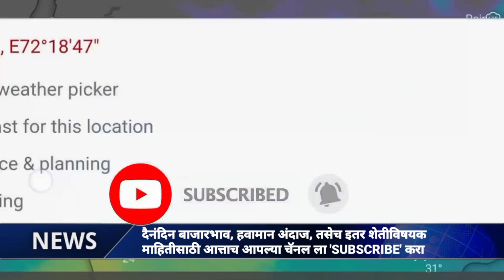हवामान अंदाज.आज रात्री येत्या 3 तासांत या जिल्ह्यांत भयंकर वादळी पाऊस.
राज्यावर अस्मानी संकट.घराबाहेर पडताना काळजी घेण्याचा हवामान खात्याचा सल्ला.

हवामान अंदाज.अरबी समुद्रात भयानक चक्रीवादळ.Cyclone.

हवामान अंदाज.येत्या 3 ते 4 तासांत या 7 जिल्ह्यांत वादळी पाऊस व गारपिट.

हवामान अंदाज.आजपासून राज्यात पूर्वमोसमी पाऊस.Havaman andaj.

हवामान अंदाज.पुढिल 4 दिवसांत या ठिकाणी मुसळधार पाऊस व गारपिट.

हवामान अंदाज.उद्याला सुद्धा या ठिकाणी विजांच्या कडकडाटासह जोरदार पाऊस.

हवामान अंदाज.आज दुपारनंतर या 4 जिल्ह्यांत तुफान वादळी पाऊस.

हवामान अंदाज.येत्या 24 तासांत 'इथे' भयंकर वादळी वाऱ्यासह गारपिट.

हवामान अंदाज.आज दुपारी 2 ते 5 यावेळेत या ठिकाणी वादळी पाऊस.

हवामान अंदाज.या तारखेपर्यंत असणार राज्यात वादळी पाऊस.

हवामान अंदाज.या 3 तासांत आज रात्री या ठिकाणी वादळी पाऊस.

हवामान अंदाज.दुपारनंतर संपूर्ण राज्यात भयंकर वादळी पाऊस व गारपिट.

हवामान अंदाज.येत्या 3 ते 4 तासांत या जिल्ह्यांत जोरदार वादळी पावसाची शक्यता.

आज दुपारनंतर पुन्हा या ठिकाणी वादळी पाऊस व गारपिट.

Breaking || येत्या 3 ते 4 तासांत या जिल्ह्यांमध्ये जोराच्या वाऱ्यासह वादळी गारांचा पाऊस.

हवामान अंदाज.राज्यात बहुतांश ठिकाणी अतिजोरदार स्वरुपाच्या पावसाची शक्यता.

हवामान अंदाज.दुपारनंतर या ठिकाणी विजांच्या कडकडाटासह वादळी वाऱ्यासह पाऊस.

येत्या 5 दिवसांत राज्यात मेघगर्जनेसह जोरदार अवकाळी पाऊस.

हवामान अंदाज.महाराष्ट्रावर पुन्हा अवकाळी पावसाचं संकट.Havaman andaj.

हवामान अंदाज.आज दिवसभरात इतक्या जिल्ह्यात जोरदार वादळी पाऊस.

हवामान अंदाज.राज्यात 25 एप्रिल पासून पुन्हा या जिल्ह्यांत अवकाळी पाऊस.

हवामान अंदाज.कमी दाबामुळे पुढील 4 दिवस वादळी पावसाचा इशारा.

उद्यापासून राज्यात या जिल्ह्यात वादळी वाऱ्यासह पाऊस.

हवामान अंदाज.आज दुपारनंतर या ठिकाणी विजांच्या कडकडाटासह जोरदार अवकाळी पाऊस.

हवामान अंदाज.राज्यात इथे भयंकर वादळी वाऱ्यासह पाऊस.

हवामान अंदाज,
चक्रीवादळ,
मान्सून अंदाज 2020,
हवामानाचा अंदाज,